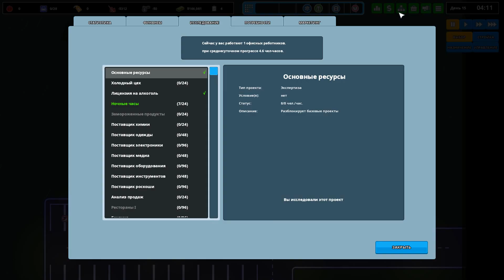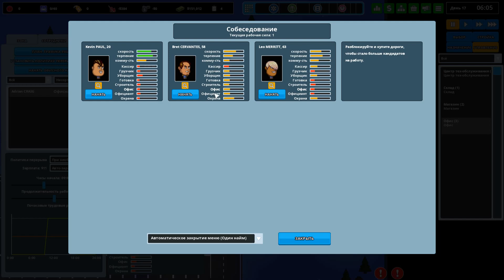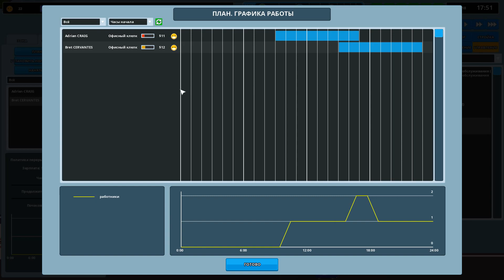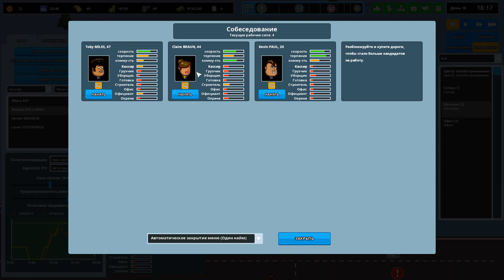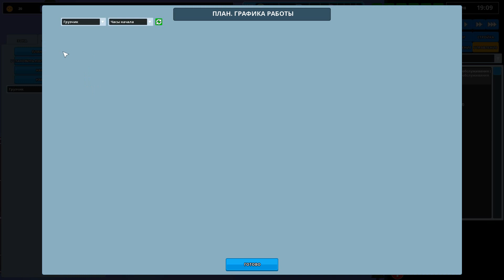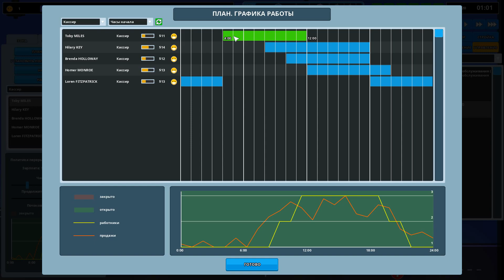ПРОХЛАДНЫЕ НАПИТКИ И СВЕЖЕЕ МЯСО #3 Прохождение Another Brick In The Mall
Прохождение Another Brick In The Mall на русском, Another Brick In The Mall - Чувствуешь в себе жилку предпринимательства? Всегда хотел собственный торгово-развлекательный комплекс? Тогда это то, что тебе нужно. Построй комплекс своей мечты и управляй им.